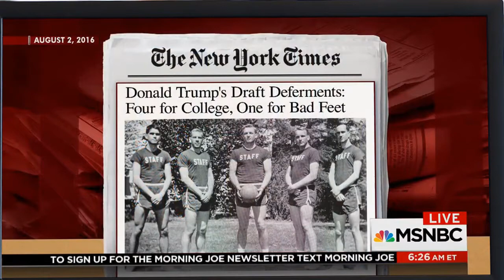Joe On Trump's Military Parade: Have The Largest War Veterans Parade Instead | Morning Joe | MSNBC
After witnessing a French Bastille Day parade last year, President Donald Trump has requested the Pentagon organize a military parade in Washington D.C., according to reports. The Morning Joe panel discusses what Trump should do instead